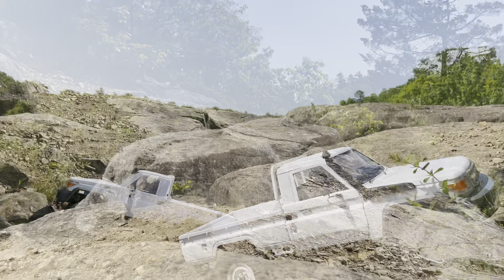1/10 Scale Rc : Vanquish VS4-10 Toyota LC70 Land Cruiser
This weekend I took my vanquish vs4-10 kit that I built with ar45 axles out. I sorted out the suspension a bit more as the previous time I had it out the shocks seemed super stiff. After opening them up and cleaning them out, I discovered in there what can only be described as snot. Now they are nice and free and bouncy, just the way I like them. I have a love/hate relationship with this spot that I film at. It’s beautiful and scenic, but it’s on the side of a 60ft cliff. One wrong move and it’s the end for me or the truck. As always, I hope you enjoy the video and I hope to see you back here again soon. Cheers!

Camera: iPhone 13 (filmed in 4K/60fps, edited to .5x speed)
Gimbal: zhiyun crane m2s
Chassis: vanquish vs4-10
Driver: Mcreedy from The Thing